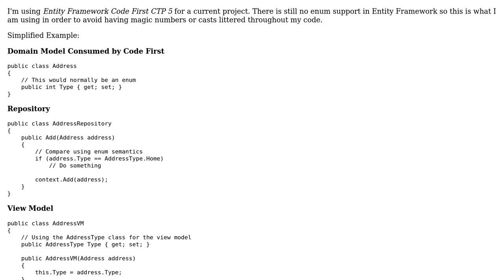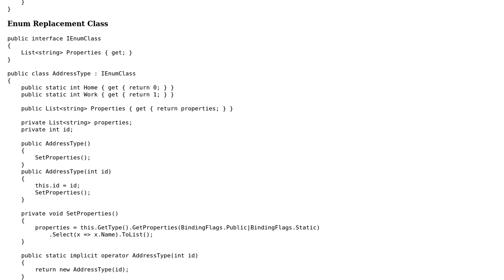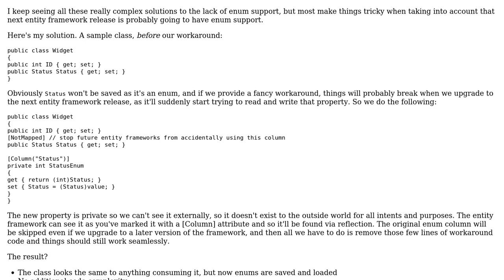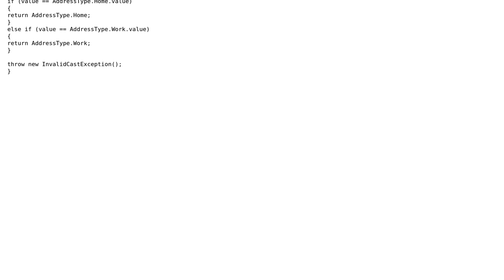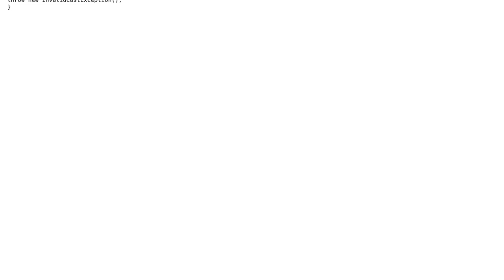Code Review: Dealing with Entity Framework's lack of enum support (2 Solutions!!)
Code Review: Dealing with Entity Framework's lack of enum support

With thanks & praise to God, and with thanks to the many people who have made this project possible! | Content (except music & images) licensed under CC BY-SA | Music | Images & others | With thanks to user Saeed user Nathan Ridley user Jeff Camera user Jamal and the Stack Exchange Network Trademarks are property of their respective owners. You are responsible for your own actions.